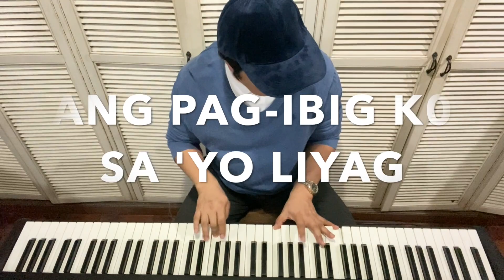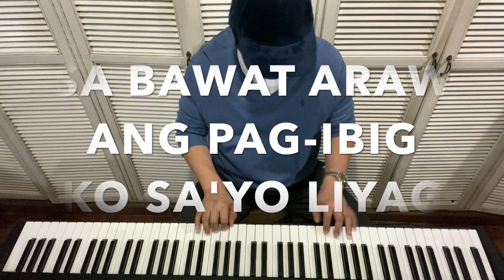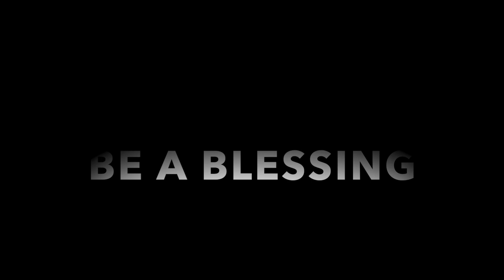OPM SONG: NGAYON AT KAILAN MAN. BY VASIL VALDEZ. PIANO VERSION.